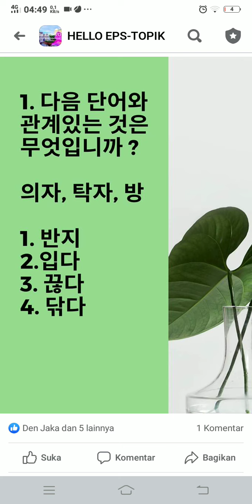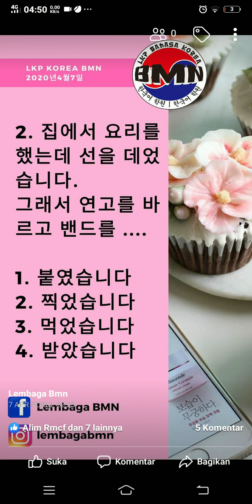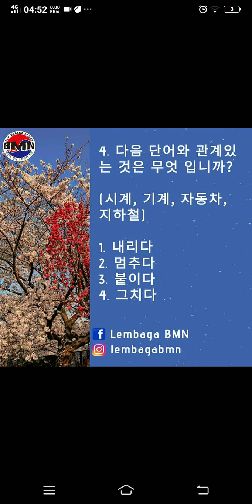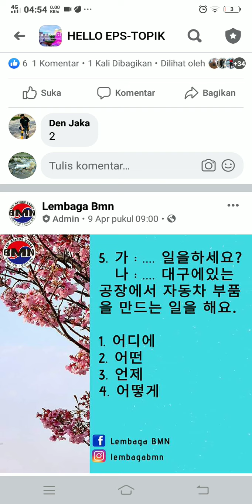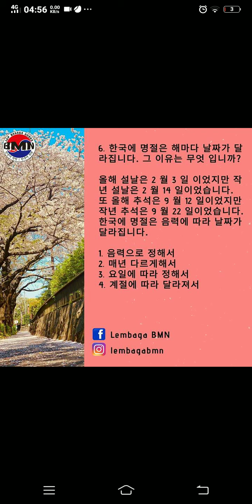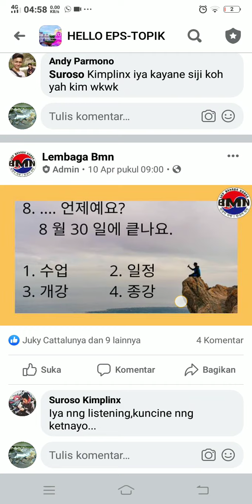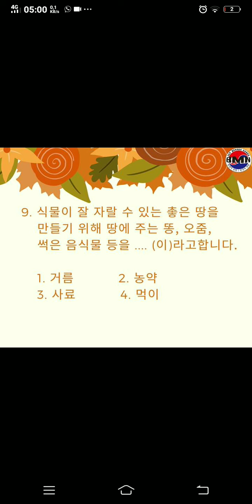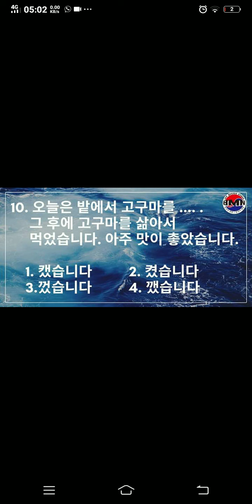Pembahasan Soal Bahasa Korea di Grup FB Hello EPS-TOPIK #1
ALamat : Jln Lingkar Sumpiuh KM1, Kebokura, Sumpiuh, Banyumas